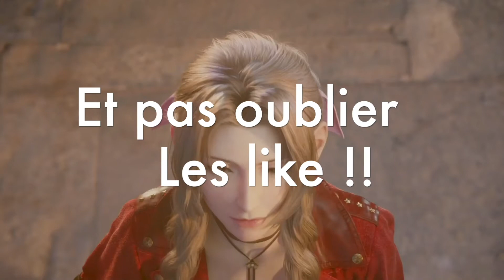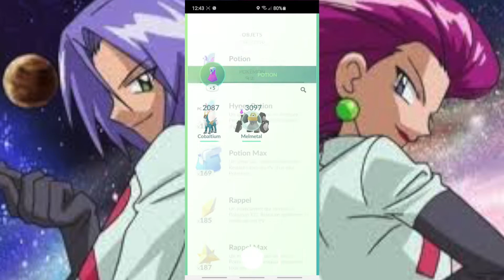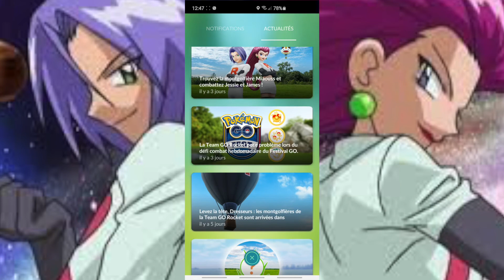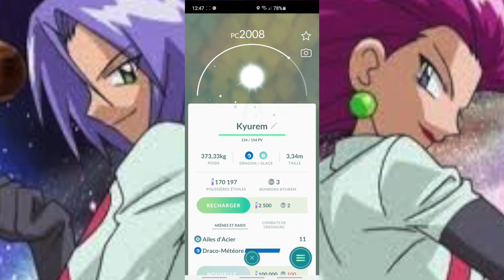La team rocket aussi nulle que dans l'anime